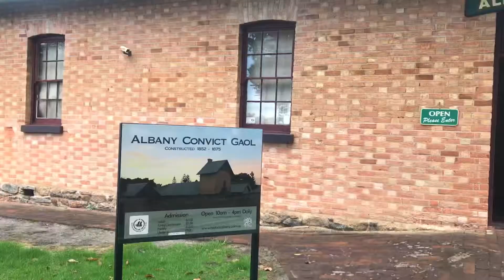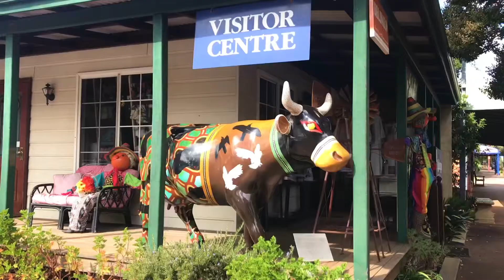Albany & Walpole, Western Australia (Part2)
Exploring Albany town, Brig Amity ship your, old Albany gaol, drive to Walpole and stop at Giant of The Valley - Tree Top Walk. It's amazing!